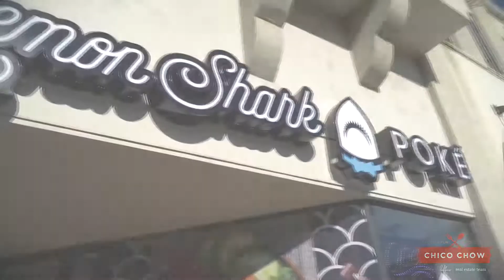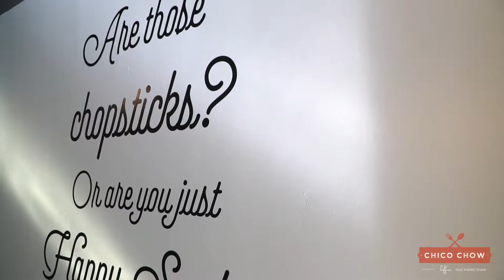Chico Chow | Episode 15 | Lemon Shark Poke